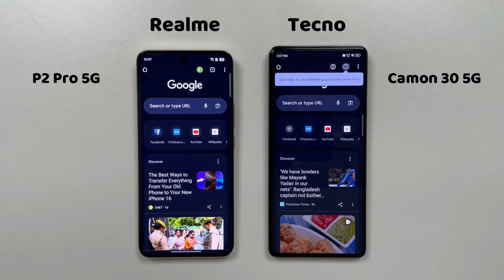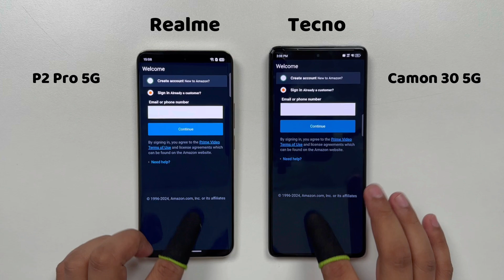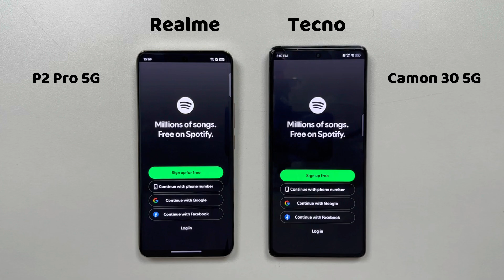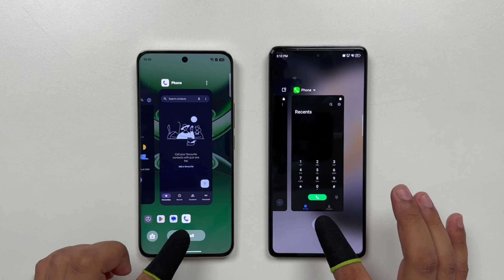Realme P2 Pro 5G vs Tecno Camon 30 5G Speed Test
Realme P2 Pro 5G Speed Test vs Tecno Camon 30 5G Speed Test

App Review - 2024 Latest Update